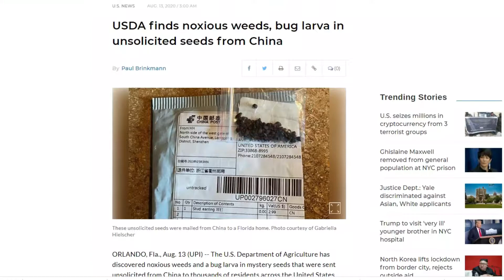Do NOT Plant These Mystery Seeds!!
Hi guys, a lot of people have received these mysterious seeds from China that they did not order.  The USDA says DO NOT Plant these seeds!